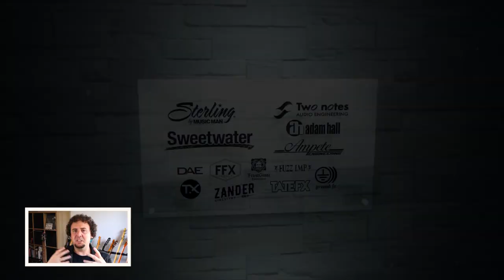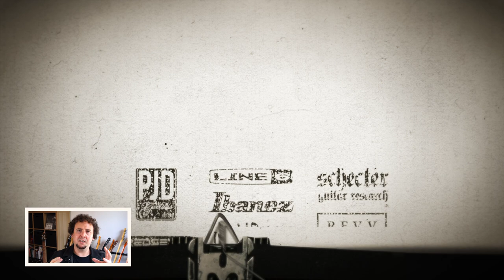42 Gear Street THREE: the best music gear event of 2021?! I’ll be there, and I need your help...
On August 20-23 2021, the third edition of the 42 Gear Street YouTube event is taking place… and I’m going to be there!

Set over four days at 42GS creator Henning Pauly’s place in central Germany, 42 Gear Street brings together musical instrument companies and music gear-related YouTubers from across the world to hang out, make videos together, and forge relationships for the future.

I’m delighted to have been invited to participate this year as a YouTube channel – after working at the past two 42GS as a brand person – and there’s going to be loads to see and do. The event is packed to the gills with amazing brands and products, and some of my favorite gear YouTube channels are going to be there too.

But I’d love your help in all of this!

Have a look at the channels and the brands who are going to be there, and tell me what you’d like me to focus on, or make videos about, during the event. I have plenty of ideas for what I can do myself, of course, but if there’s a specific YouTuber you’d like me to interview, or a specific piece of gear you’d like me to try out, or even if there’s a specific pet of Henning’s you’d like to see me play fetch with, then please write it all in the comments and I’ll do as much as I can!

Here’s the timestamps for the video:

0:00 Hello!
0:22 What is 42 Gear Street and why am I going?
2:28 Which YouTubers are coming?
3:43 Which brands are coming?
6:44 Help me please! Tell me what to do :)
8:06 Check out all the other channels please!

Massive thanks to the wonderful Mr. Henning Pauly for creating 42 Gear Street and making sure it can run safely this year again. And here’s a list of all the other YouTube channels who are going to be there, so check out as many as you can: